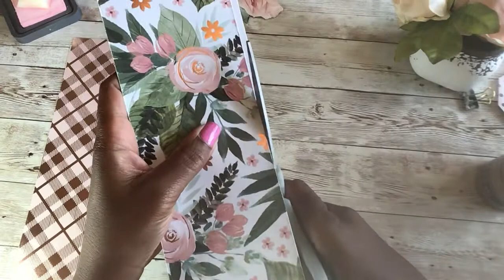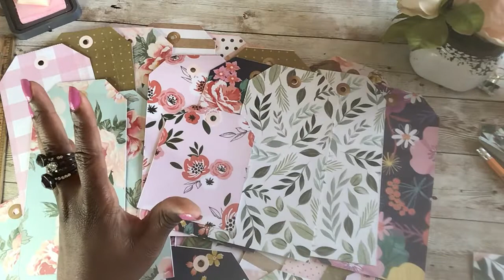JUMBO Journal tags😍🏷🔖 SIMPLE and SUPER CUTE!!! Let’s Craft together!!! TUTORIAL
JUMBO Journal Tags! Craft with me /TUTORIAL! Check these out!